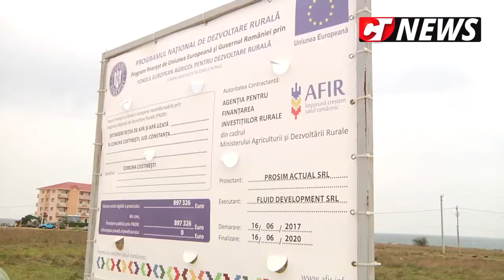CTnews.ro | Primăria Costinești a realizat investiții care au schimbat fața comunei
Primăria Costinești a realizat în ultimii ani mai multe investiții care au schimbat fața localității, fiind vorba de reabilitarea și modernizarea străzilor, a iluminatului public și extinderea rețelei de apă. Un reportaj realizat de jurnaliștii Constanța NEWS.